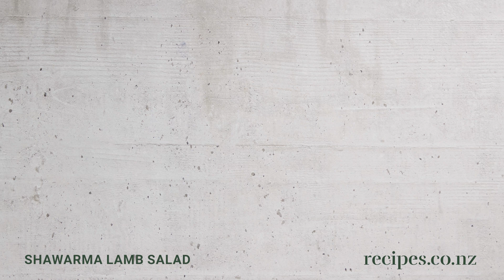Shawarma Lamb Salad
Try our new delicious Shawarma Lamb Salad!

This delicious Medditerranean dish is packed to the brim with nuanced flavours and hearty ingredients.